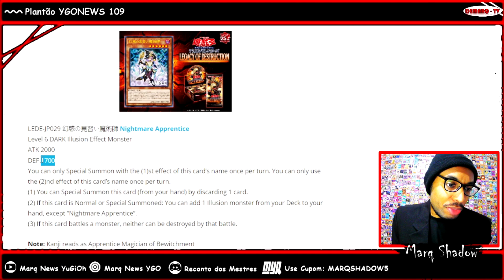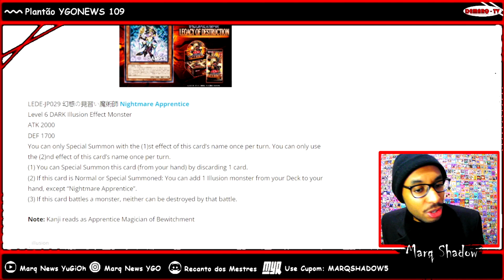ILLUSION WAIFU É REAL, ILUDE, BUSCA E SE INVOCA | PLANTÃO YGONEWS 109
Mais suporte para Ilusão (Illusion) Nightmare apprendice dando mais consistência para este tipo de monstro lançado em Duelist Nexus !

► Mypcards.com (use o cupom MARQSHADOW5 e tenha 5 Reais de desconto)